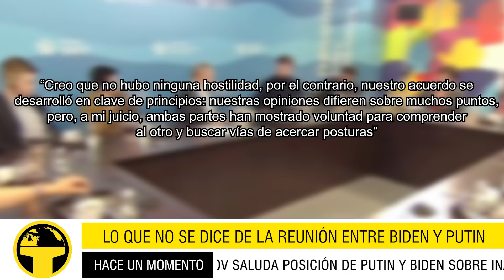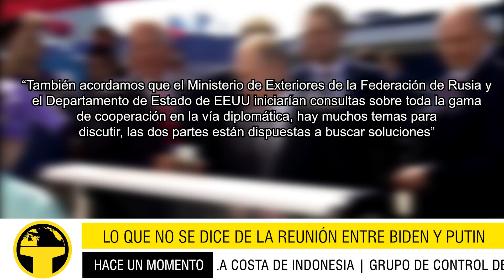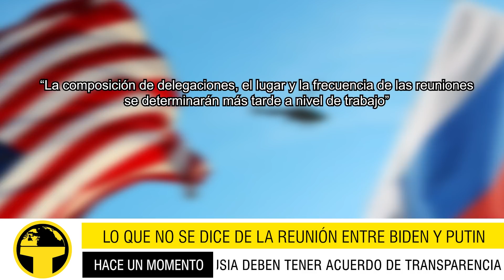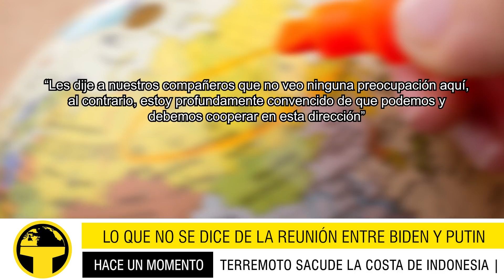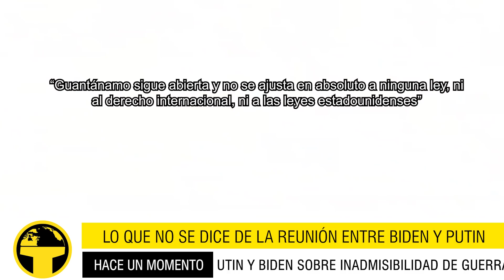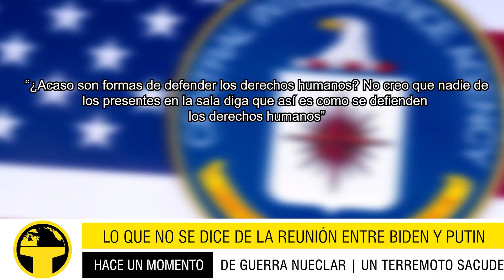LO QUE LOS MEDIOS NO INFORMAN DE LA REUNIÓN ENTRE PUTIN Y BIDEN!